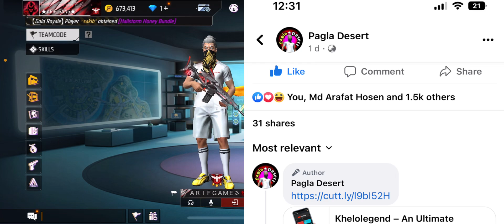ফ্রি ফায়ার এখন সৃতি হয়ে পরে থাকবে॥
Itz Kabbo  @Total Gaming  @AJJUBHAI  @Gaming With Talha Is Back  @Xadikul gamer @Arif Game
@Itz Kabbo  @Arif Game  @Total Gaming  @Free Fire India Official
ভিডিও লিংক ;

 সাথে যোগাযোগ করতে হলে পেজবুক বা ইমেল এ কথা বলতে পারেন।
পেজবুক;আবির হোসেন আরিফ
Free Fire Top Country
1.Garena Free Fire Indonesia
2.Garena Free Fire Brazil
3.Garena Free Fire Brasil
4.Garena Free Fire India
5.Garena Free Fire Singapore
6.Garena Free Fire Thailand

Arif Game ✌️
free fire custom gameplay.
জেলা vs জেলা
arif noob😥.
And bro support me please
Brotha🙏🙏🙏...+

My tik tok id ; Arif game yt

My all fan love u

Support me 🙏🙏🙏🙏
arif game
custom gameplay
support me
op gameplay
free fire gameplay
free fire
arif game
nayeem alam
Arif game
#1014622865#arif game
custom gameplay
support me
op gameplay
free fire gameplay
free fire
arif game
nayeem alam
Arif game
arif game
custom gameplay
support me
op gameplay
free fire gameplay
free fire
arif game
nayeem alam